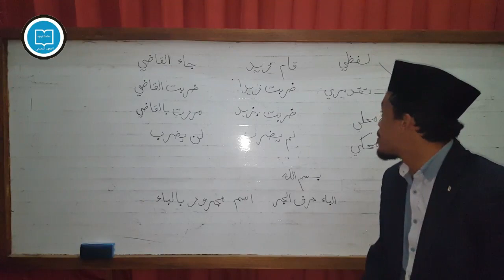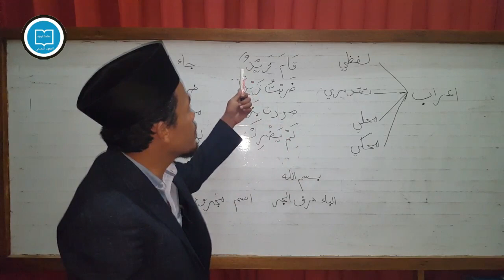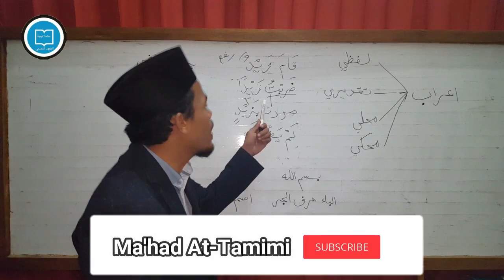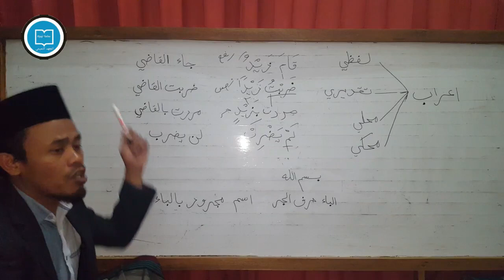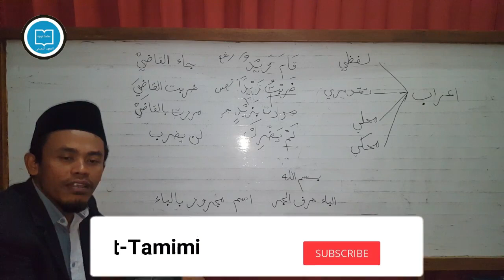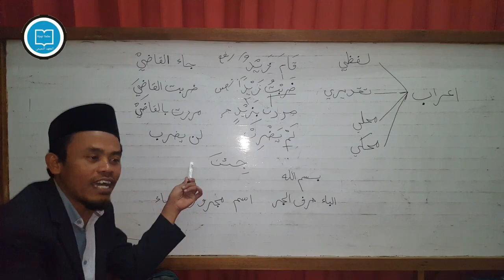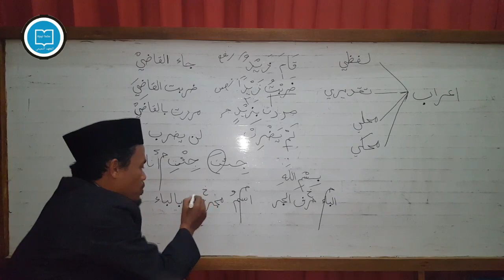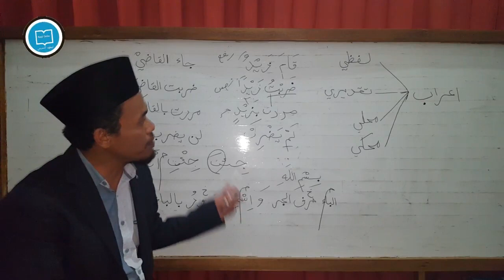Nahwu Dasar Part 02, I'rab dan Pembagiannya | Ustadz Tamim Mulloh UTM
Nahwu Tentang I'rab

Dalam Kajian Nahwu Terdapat Pembahasan I'rab dan pembagiannya secara detail dan lengkap. video ini menjelaskan tetntang I'rab dan pembagiaannya secara luas dan mudah, mulai dari I'rab lafdzy secara lafadz, I'rab taqdir dan I'rab mahally juga I'rab rofa' dll.

i'rab dalam bahasa Arab